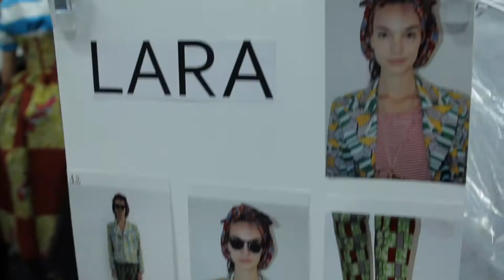Stella Jean Spring-Summer/2014 ©Showbit.com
Stella Jean Spring-Summer/2014
©Showbit.com